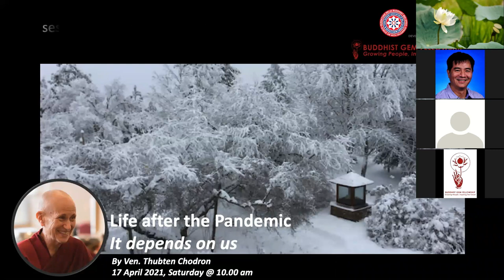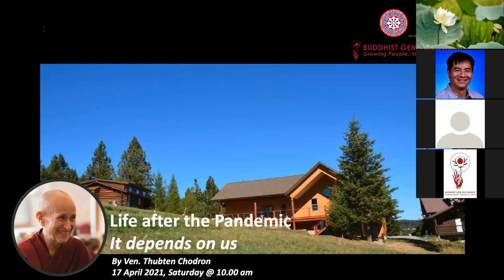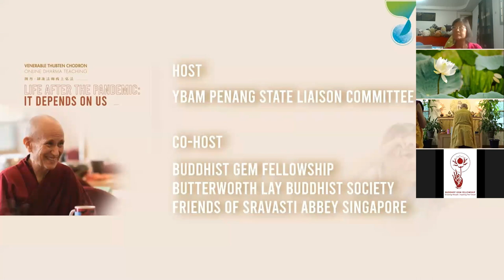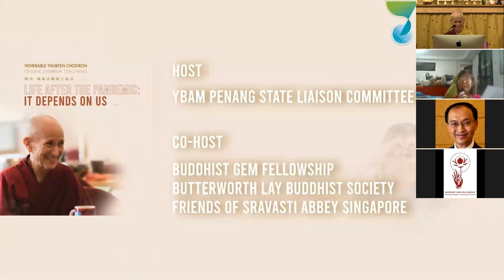LIFE AFTER THE PANDEMIC IT DEPENDS ON US by Ven Thubten Chodron 17Apr21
Jointly organized by YBAM, Buddhist Gem Fellowship, Butterworth Lay Buddhist Society and FOSAS. Visit SravastiAbbey.org/BuddhaHall for more details about the Buddha Hall project.
Those who wish to donate towards the construction of the Buddha Hall in Sravasti Abbey, kindly bank in to YBAM Maybank account 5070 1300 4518.